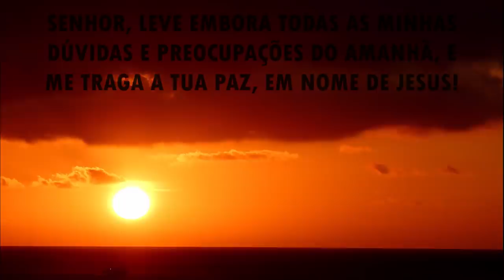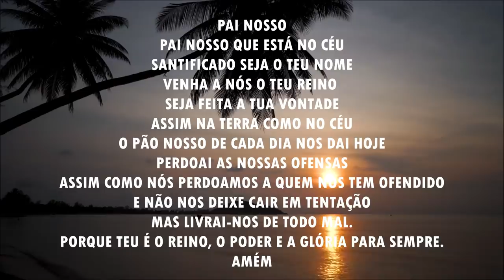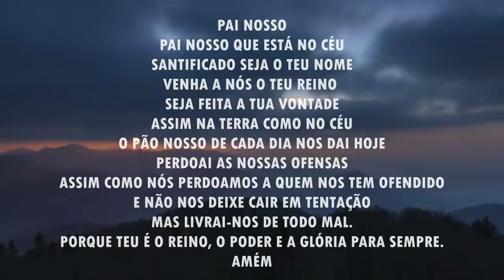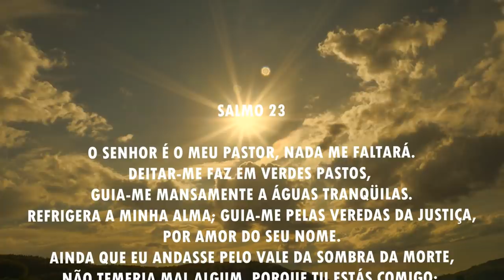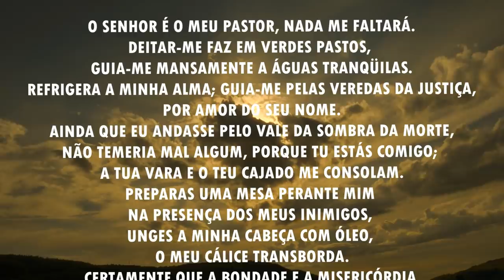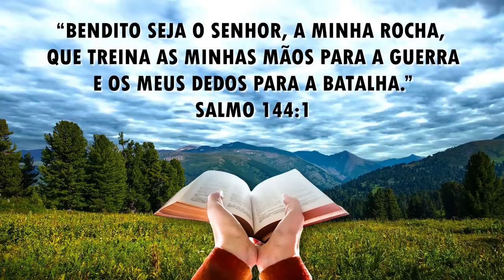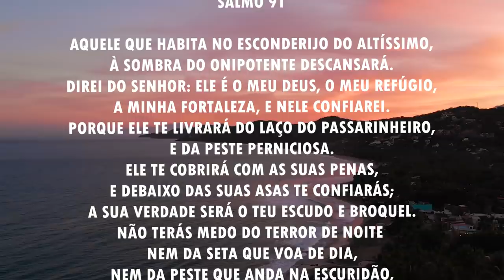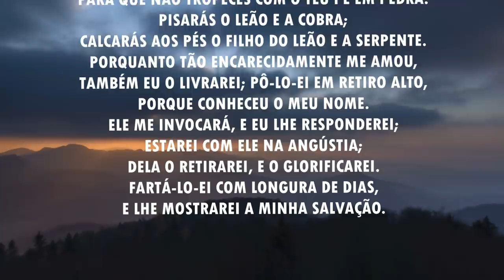Oração da manhã - Para o Senhor levar embora todas as suas preocupações - 20/05/2021